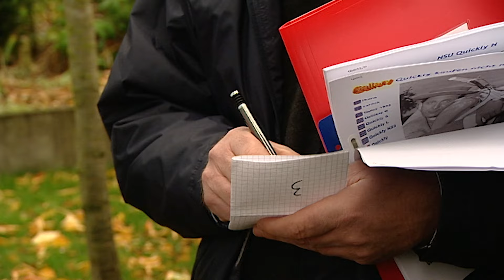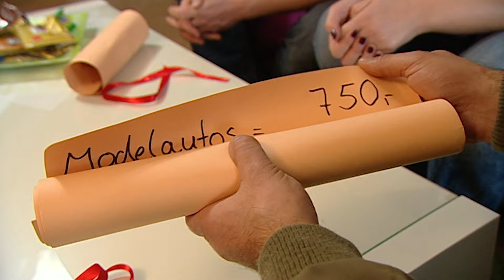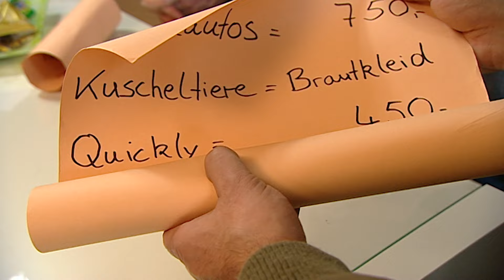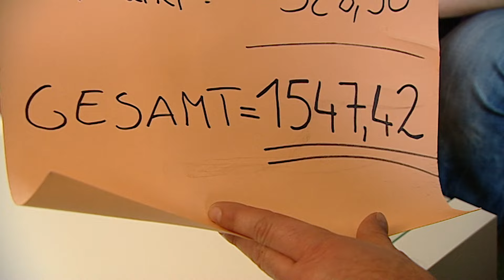LKW - Sammlung: Das ist zu viel... | Der Trödeltrupp | RTLZWEI Home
Mauro soll helfen. Doch der Herr in dieser Folge kommt ihm mit seinen Preisvorstellungen einfach nicht entgegen. Ob das gut ausgeht?